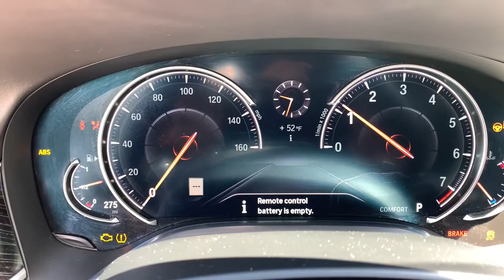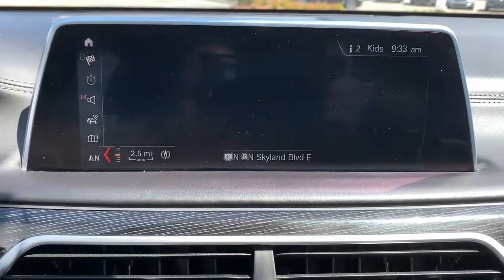2019 BMW 7 Series Tuscaloosa, Birmingham, Greensboro, Bessemer, AL, Columbus, MS P217693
Moonstone Metallic Used 2019 BMW 7 Series available in Tuscaloosa, Alabama at BMW of Tuscaloosa. Servicing the Birmingham, Greensboro, Bessemer, Columbus, MS area.
2019 BMW 7 Series 740i - Stock#: P217693 - VIN#: WBA7E2C51KB217693